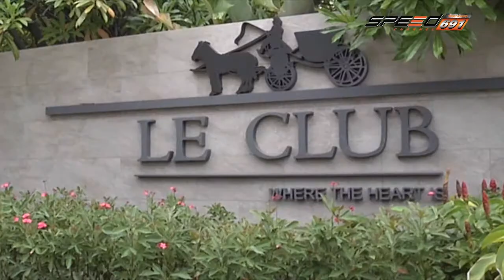Biniki News 22 ก.ย. 58